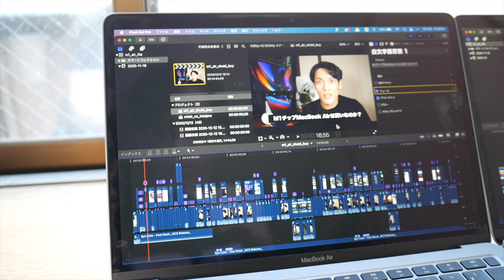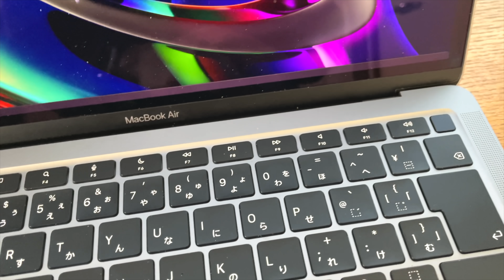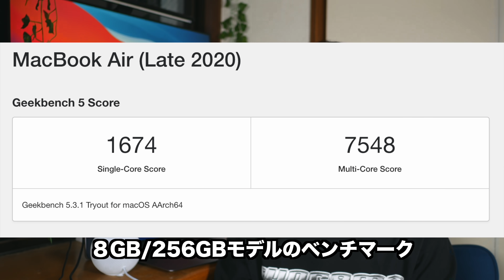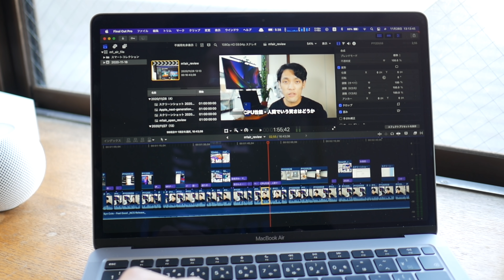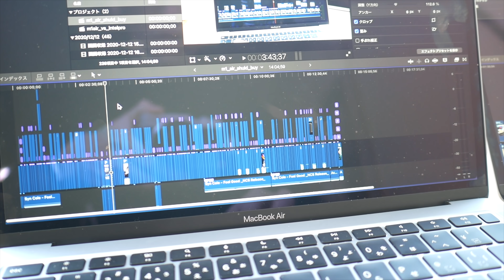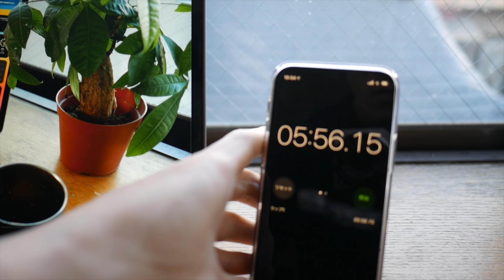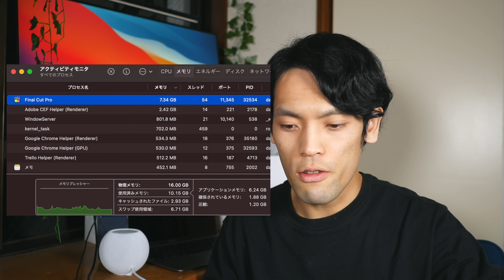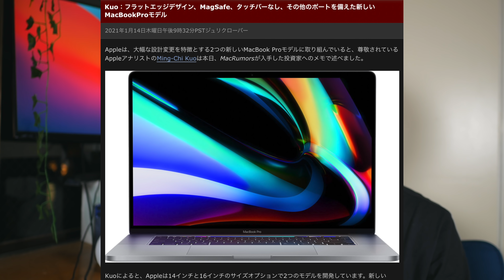M1搭載 MacBook Air 16GB 1ヶ月正直レビュー。メモリ8GBとの違いはあった？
▶︎Apple MacBook Pro 13 Apple M1 Chip (8GBメモリ, 256GB SSD
スペースグレイ
シルバー

▶︎8GBメモリの1ヶ月レビュー動画

▶︎紹介したM1チップの解説動画
Apple M1のチップを解説します

0:00 本日のお品書き
1:02 チャンネル紹介
1:17 外観デザインの正直レビュー
4:35 ギークベンチ測定・メモリ8GBと比較
6:13 シネベンチ測定メモリ8GBと比較
7:10 バッテリー持ちについて
8:42 4K編集は快適にできる？
10:24 8GBモデルとFCP書き出し比較
11:37 16GBモデルでFCP・4K動画書き出し
12:58 8GBモデルと違いを感じなかった点
14:04 8GBモデルと違いを感じた点
15:46 おすすめ動画とエンディング

▶︎Amazonリンク
【MacBook Pro 13インチ 2020】
DAIKINGについて
27歳のガジェットブロガー・YouTuber。ガジェットで１つ上の生活をコンセプトに毎月30,000人が見るブログ「DAIKINGのおブログ」をゼロから2年程運営中。現在の月間PV数は70,000ほど。最新テクノロジーやIoT、カメラやブログSEOが好物。スタバなどの作業カフェ情報も。最近はYouTuberしてます。

使用機材一覧
■ Panasonic Lumix GF9(カメラ)